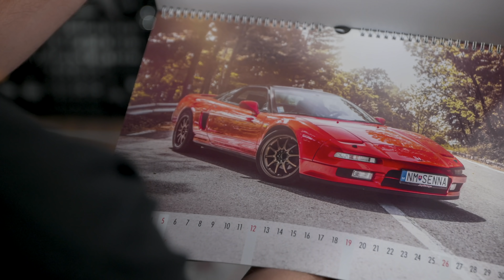Toto je nové auto zo Slovenska! Spraví dieru do sveta? Patak Motors - volant.tv štúdio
Pozrite si aké to je, postaviť na Slovensku nové auto od piky, ktoré má globálne ambície. Patak Motors vo volant.tv štúdiu.

Kamera: Dominik Besler, Adrián Szelle
Strih a postprodukcia: Adrián Szelle